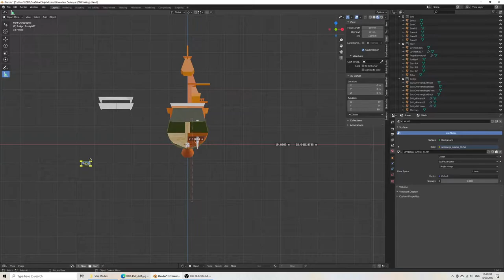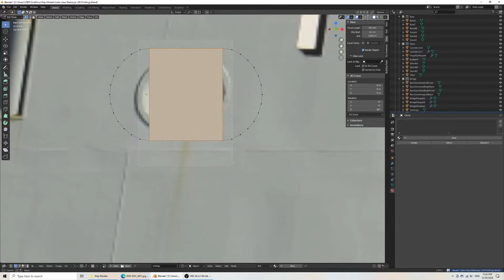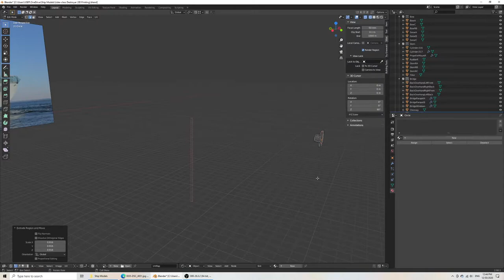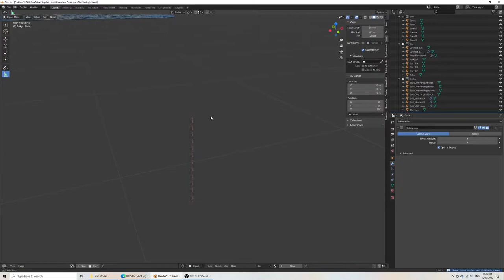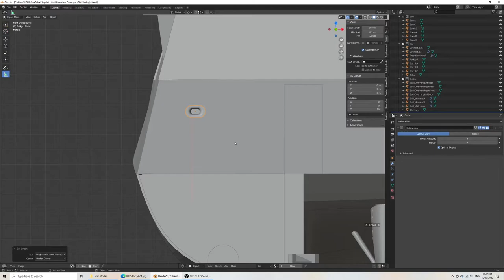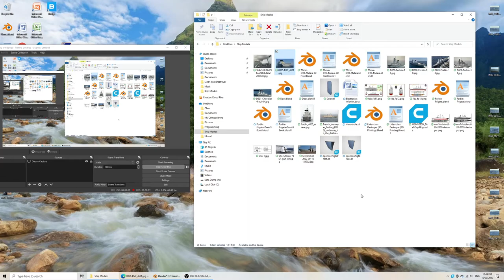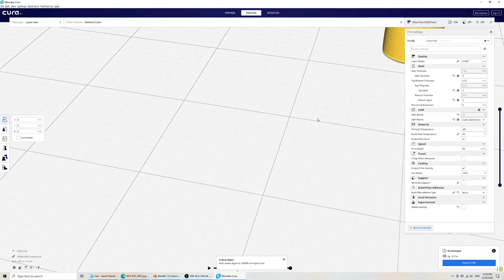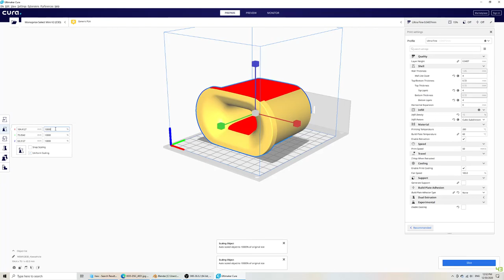Modeling a Hawsehole in Blender and Exporting to Cura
This video shows how to go about creating a hawse in Blender for 3D printing. Then we go to Cura and adjust the print.